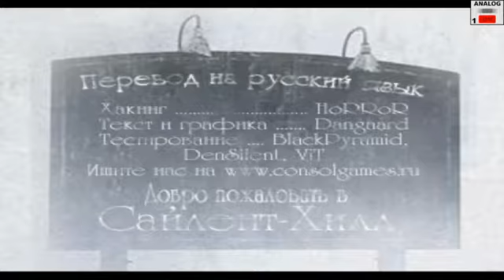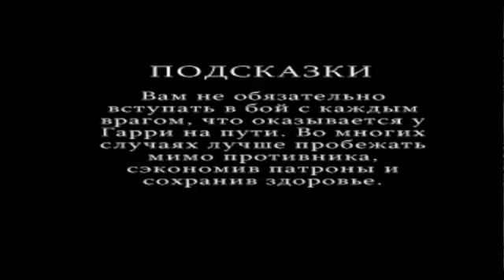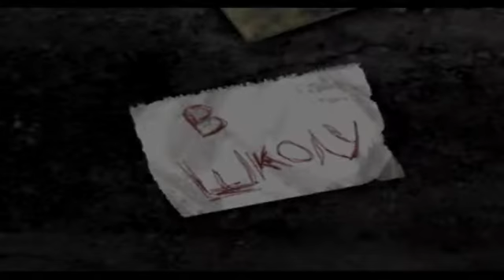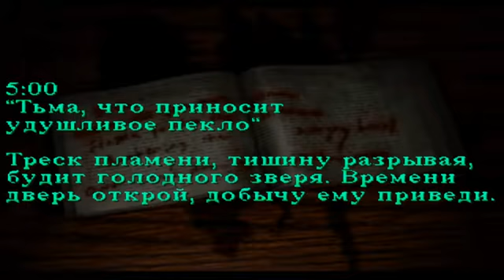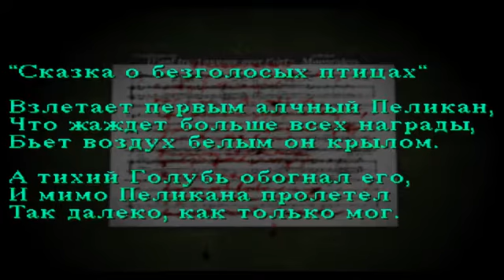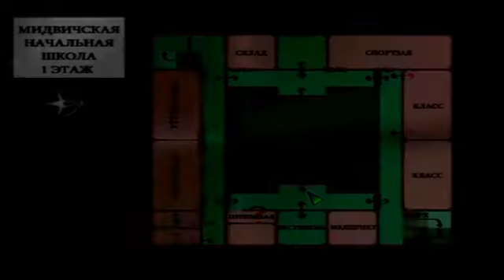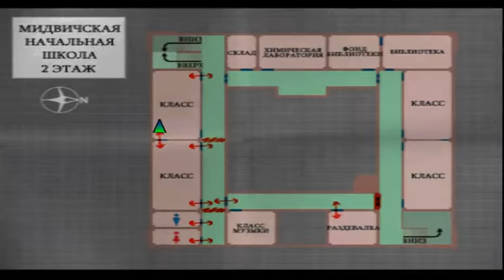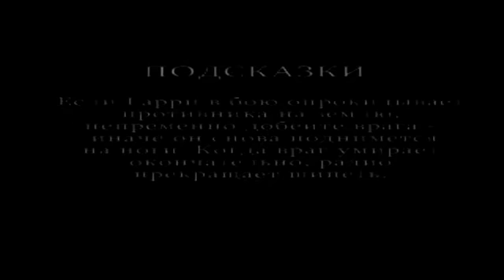Silent Hill Part 1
Старый Sillent Hill, школа, а так же босс Split Head -- Watch live